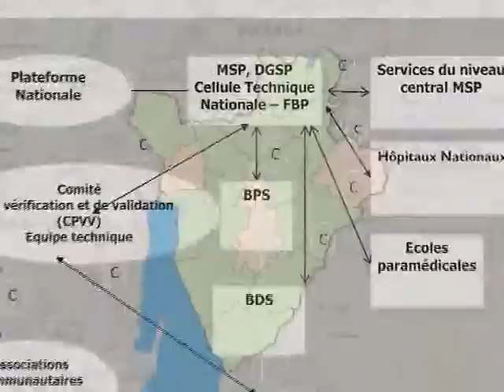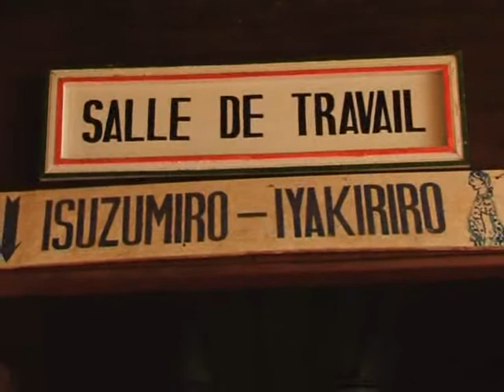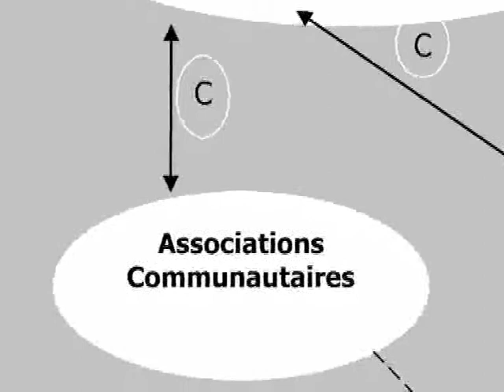film documentaire FBP 2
Un film documentaire sur le Financement Basé sur la Performence au Burundi dans le secteur de la santé.